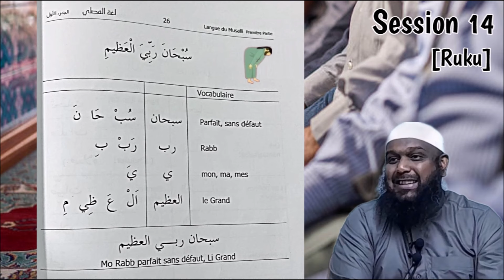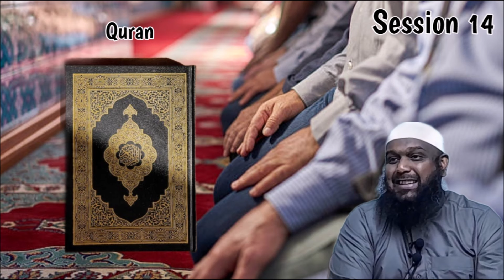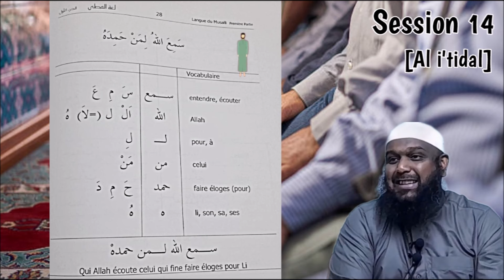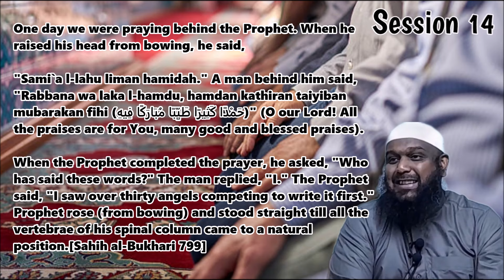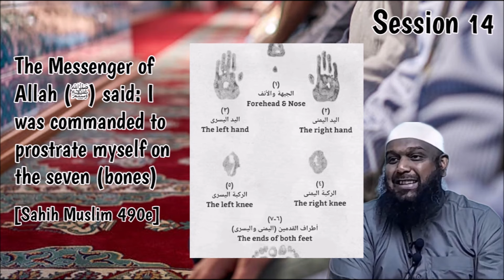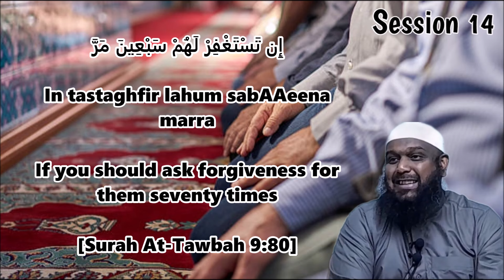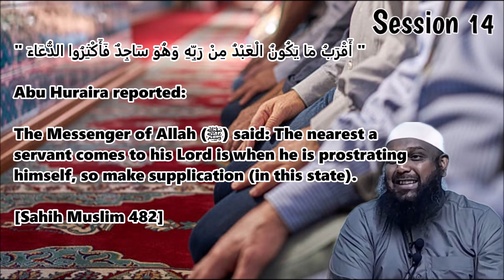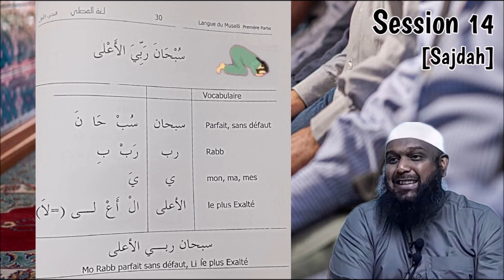𝟭𝟰 | 𝗟𝗮𝗻𝗴𝘂𝗲 𝗱𝘂 𝗠𝘂𝘀𝗮𝗹𝗹𝗶 - [𝗔𝗹 𝗶'𝘁𝗶𝗱𝗮𝗹 𝗲𝘁 𝗦𝗮𝗷𝗱𝗮𝗵] 𝗣𝗮𝗿 𝗙𝗿. 𝗭𝗮𝘆𝗱 𝗜𝗺𝗮𝗺𝗮𝗻𝗲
𝟙𝟜 | 𝕃𝕒𝕟𝕘𝕦𝕖 𝕕𝕦 𝕄𝕦𝕤𝕒𝕝𝕝𝕚 - [𝔸𝕝 𝕚'𝕥𝕚𝕕𝕒𝕝 𝕖𝕥 𝕊𝕒𝕛𝕕𝕒𝕙]